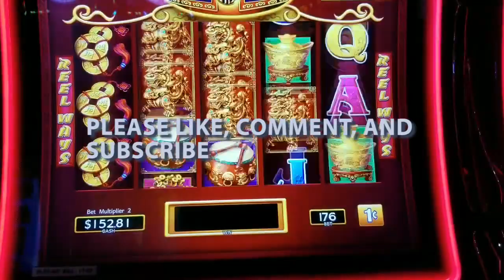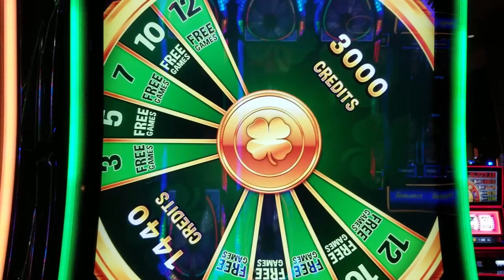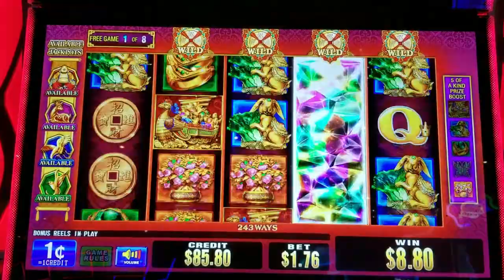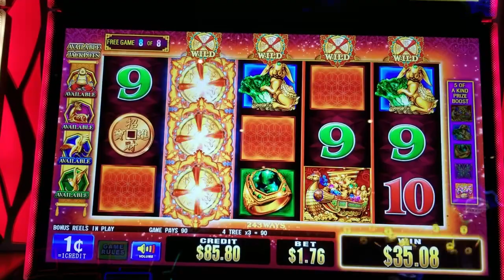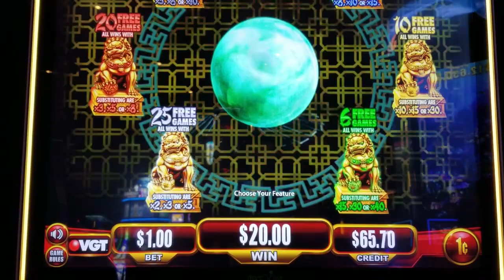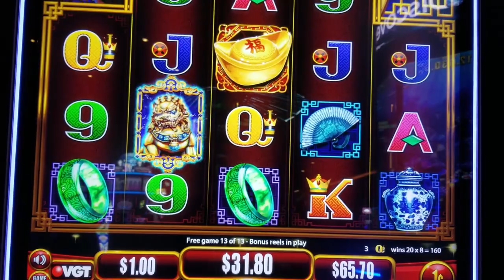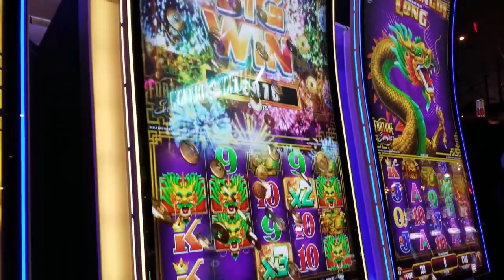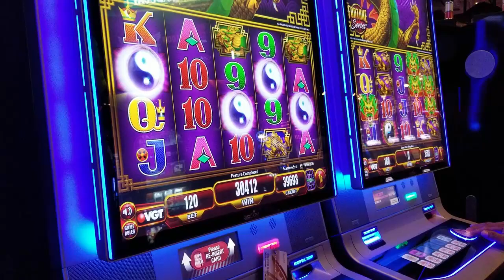New VGT Slot Hits & Huge Wins by Wifey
Slot Bonuses at Choctaw Durant Casino

Please Gamble Responsibly - Know and Set your limit.

Video is the intellectual property of Slot Jefe.  It can be shared, but not altered in any way.  Video is for gaming entertainment purposes only for adults of legal gambling age.

Thank you to my supporters. Slot Jefe